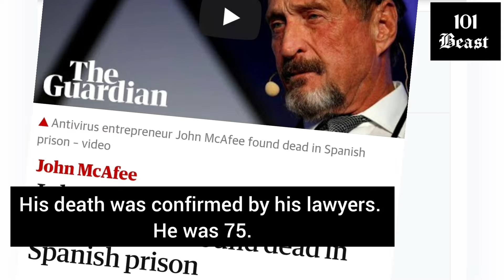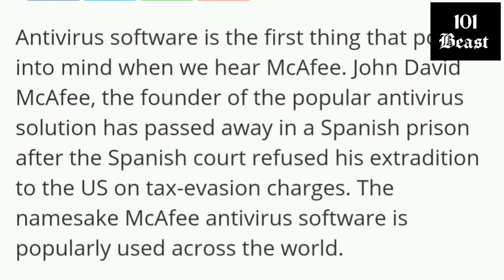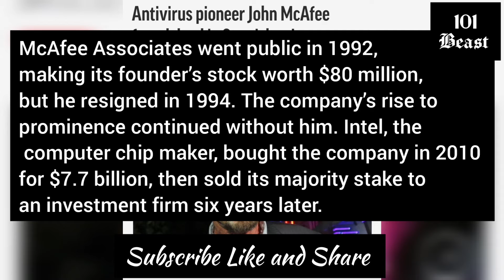McAfee found Dead| Antivirus McAfee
McAfee found Dead

YASIR SIDDIQUI

All the information provided and used is publicly available, until & unless specified.
Names and brands mentioned here are the properties of their owners.